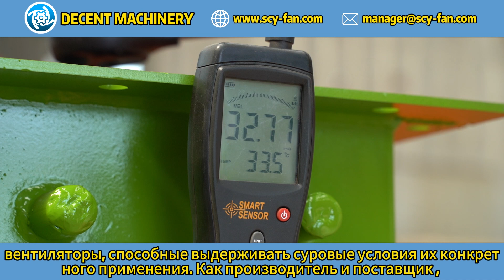Как DECENT MACHINERY обеспечивает прочность и надежность центробежных вентиляторов?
В этом видео мы обсудим, как DECENT MACHINERY гарантирует прочность и надежность своих индивидуально изготовленных центробежных вентиляторов, что делает их идеальными для различных промышленных приложений. Узнайте больше на нашем сайте: Decent Machinery公司官网：